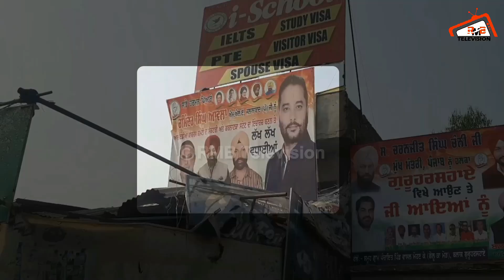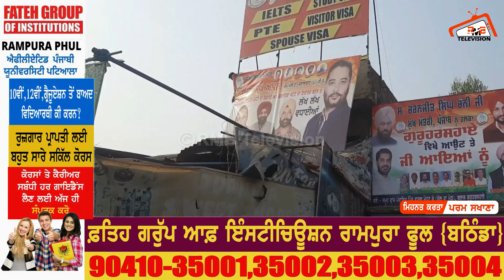CM Channi ਗੱਡੀ ਚੋਂ ਨਾਂ ਉੱਤਰਿਆ ਤਾਂ ਭੜਕ ਉੱਠੇ ਬੇਰੁਜ਼ਗਾਰ | ਪੁਲਿਸ ਤੇ ਬੇਰੁਜ਼ਗਾਰਾਂ ਚ ਵੀ ਹੋ ਗਈ ਝੜਪ